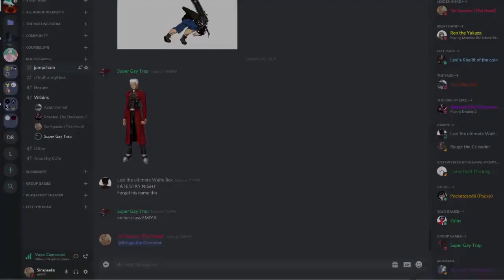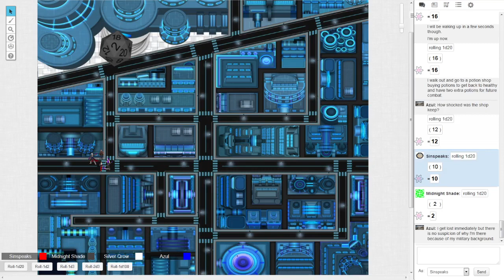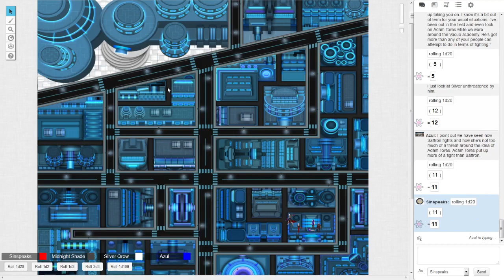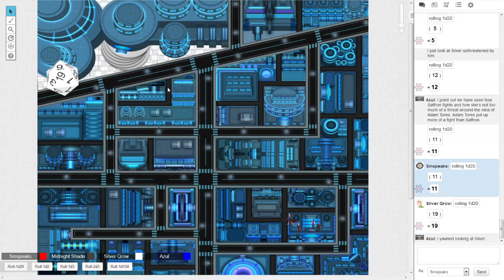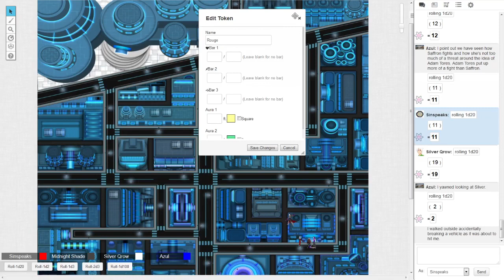(Archived) S1. V1. Syndicate Jumpchain | #15 RWBY Dark Shadows | To the Frozen North we go!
Help support the Crew!

Steam
Sinspeaks